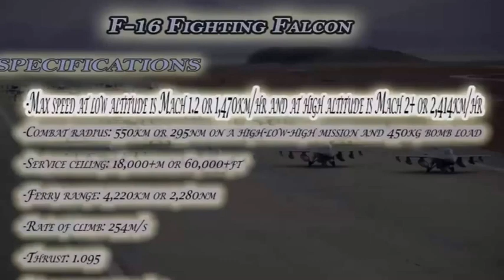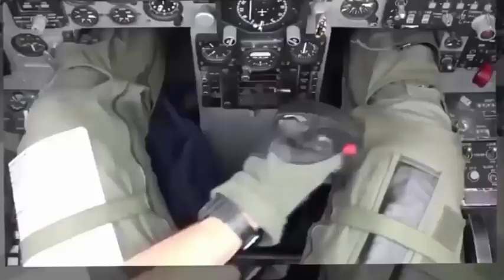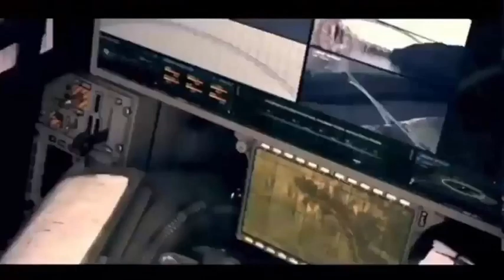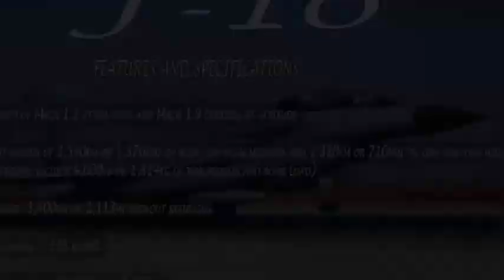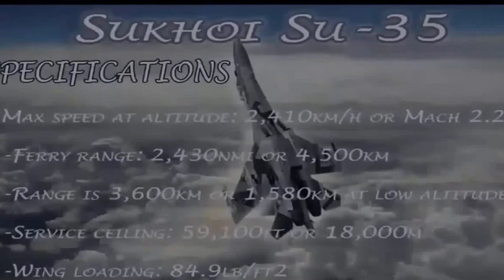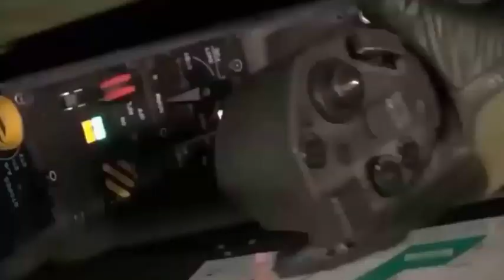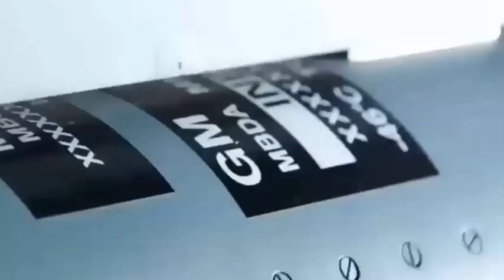Best Fighter Jet in the World Today | Top 10 - World's Most Powerful Fighter Jet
Jet fighters have important role in the battlefield.  Military aviation is no doubt the foremost strategic weapon these days, each in terms of combat effectiveness and of crucial technologies enforced. And fighting jets continually play a significant role in air dominance. With the advancement in technology several countries modernized their fighting jet to full fill the requirement of day. Here is a list of 10 incredibly advanced jet fighters.

10. F-16 Fighting Falcon

F-is one of the most popular aircraft in the world, thanks to its combat proven advanced capabilities. The aircraft was at first designed to perform the air superiority missions of the US Air Force. Later on, with the incorporation of latest technologies, F-16 evolved into a multi_role fighter jet.
9. F15 Eagle

This jet has the potential to fly at altitudes of 10,000 meters with a maximum speed of 1650 mph. It was designed in 1967 by McDonnell Douglas. It has a robust control system which makes it very powerful.

8. Saab JAS 39 Gripen

Having an advanced aerodynamic layout, Saab JAS 39 Gripen makes it to the list of best fighter jets in the world. The aircraft has been developed by Saab of Sweden and it is claimed that this aircraft has the lowest operating costs among the modern fighter jets currently in service

7. MiG 35

The famous Mikoyan MiG series aircraft of Russian origins are no strangers to the modern day warfare. Mig 35 is the ultimate evolution of the MiG 27 Fulcrum series. This aircraft has advanced avionics and weapon systems which make it one of the best modern day aircraft.

6. J-10:

Chengdu J-10 is the first Chinese aircraft that matches the high standards of the Western and Russian fighter jets. It has been developed by the Chengdu Aircraft Corporation. This all-weather, multirole aircraft is an integral part of the People’s Liberation Army Air Force (PLAAF).

5. Sukhoi Su-35:

Sukhoi Su-35 is the Russian answer to the modern day air force needs. It is a heavy duty, long range, multi role, single seat fighter. The aircraft has been designed and developed by taking inspiration from the Su-27, which is an air superiority fighter.

4. Dassault Rafale:

Dassault Rafale is the backbone of French Air Force. The aircraft shows the advanced weapon systems that France is capable of developing. Dassault Rafale is a very versatile aircraft. It can carry out air domination, ground attack, intelligence and nuclear deterrent missions according to the requirements of the battlefield.

3. F 35 Lightning II:

F-35 Lightning is an advanced multirole, stealth fighter that has been designed by keeping in mind the modern day battlefield. It is developed by Lockheed Martin in the US and is currently in service in the air forces of some countries including, the United States, the UK, Australia, Netherlands, Turkey and South Korea.

2. Eurofighter Typhoon:

Eurofighter Typhoon is a result of the largest multinational collaborative military effort of European Countries. It is a fifth generation aircraft having modern sensors and avionics. Equipped with precision guided weapons and abilities like Supercruise’, it is one of the best fighter jets in the world

1. F-22 Raptor:

Lockheed Martin F-22 Raptor is number one our list of top ten fighter jets in the world. It is super stealthy and is virtually invisible to radar. F-22 is extremely advanced twin-engine aircraft having super maneuverability. F-22 Raptor was inducted into the US Air Force in 2005. With its superior avionics, amazing stealth abilities and advanced weapons systems, the aircraft stands as the king of fighter jets in the entire world.